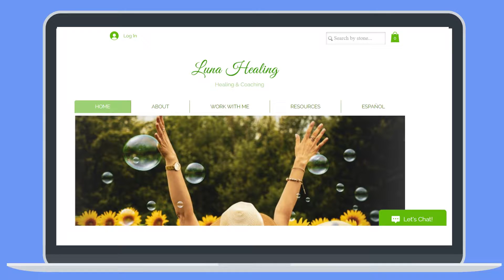Stop Living the Life You Think You Are Supposed To Live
Receive any of my FREE 🎁 guides to help you get started on your healing and personal development journey.

📿 BUY CRYSTAL JEWELRY: All jewelry I wear in my videos is my own and can be purchased on my website as well as my book.